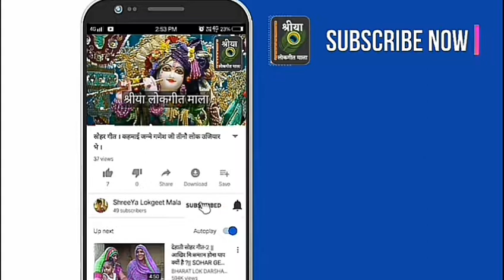Bhajan Geet | दे दइयों रे दे दइयों कान्हा की बाँसुरिया राधा रानी दे दइयों । Shreeya Lokgeet Mala